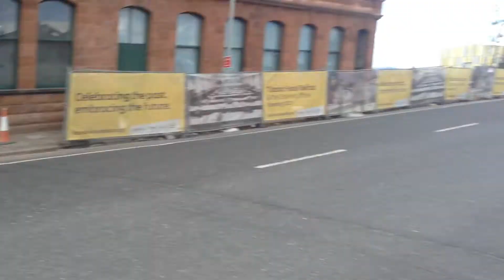Ferrari 70th car show takes over Titanic Quarter Belfast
Hey guys welcome to another video for my channel in this second video of this ferrari 70th car show i went up to Titanic Quarter in Belfast to see the parade of ferrari coming in and leave so hope you enjoy this video

Thanks
Vinnie